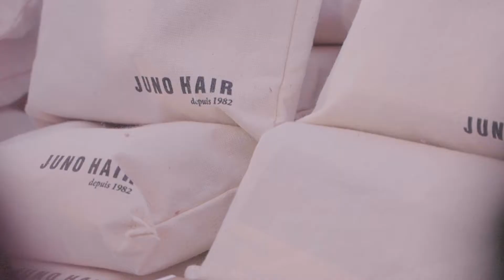JUNO HAIR/준오헤어 x Get it beauty con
준오헤어와 겟잇뷰티의 만남! 겟잇뷰티콘의 뜨거운 현장 스케치